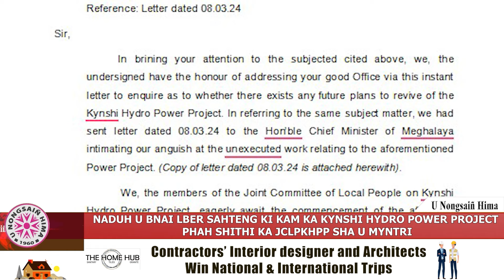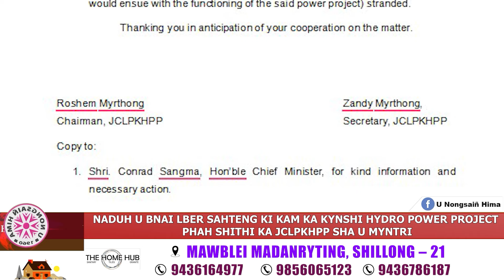NADUH U BNAI LBER SAHTENG KI KAM KA KYNSHI HYDRO POWER PROJECT, PHAH SHITHI KA JCLPKHPP SHA U MYNTRI